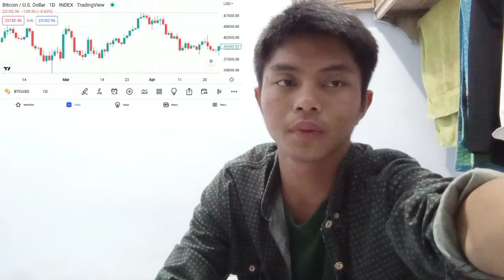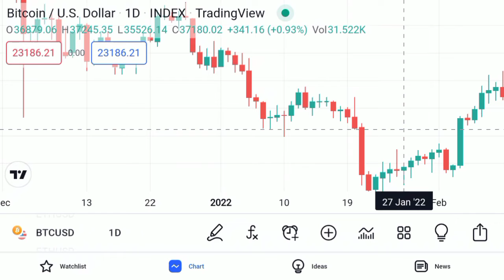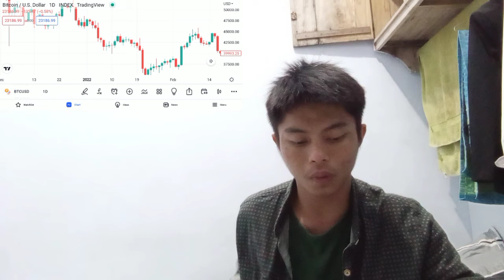ETHEREUM ICO ERA WHALE ADDRESS INSURANCE BITCOIN TRANSFERS 145,000 ETH WEEKS BEFORE THE MERGE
bitcoin mining
bitcoin news today
bitcoin live
bitcoin trading for beginners
bitcoin news
bitcoin explained
bitcoin price prediction
bitcoin crash
bitcoin 2022
bitcoin etf
cryptocurrency for beginners
cryptocurrency news
cryptocurrency malayalam
cryptocurrency trading